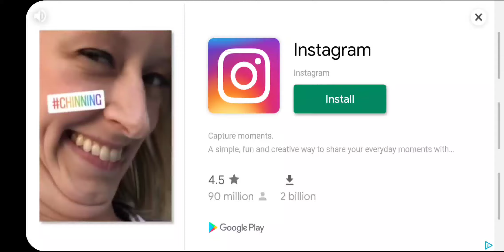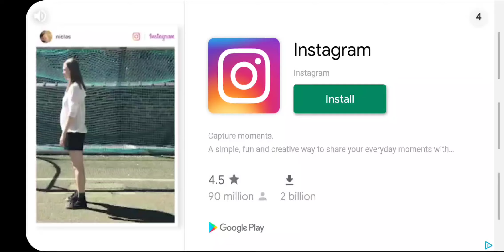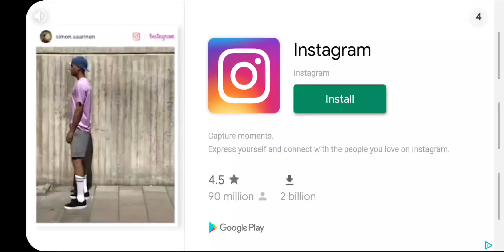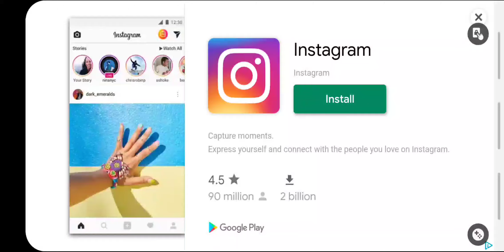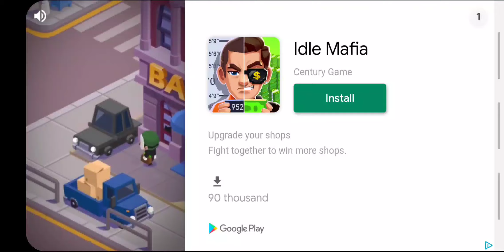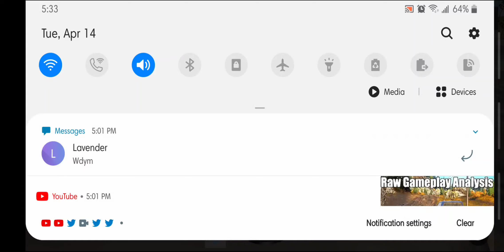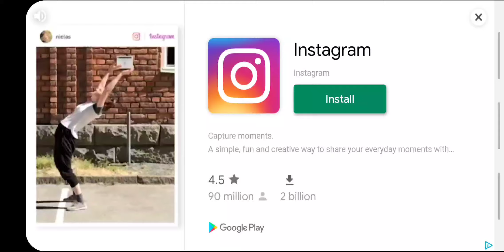Offroad kings: our first build